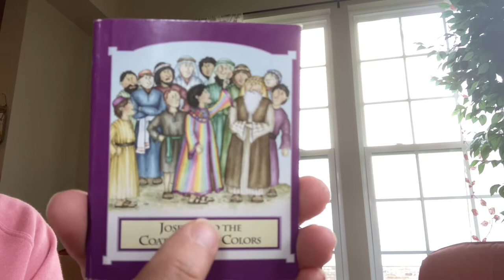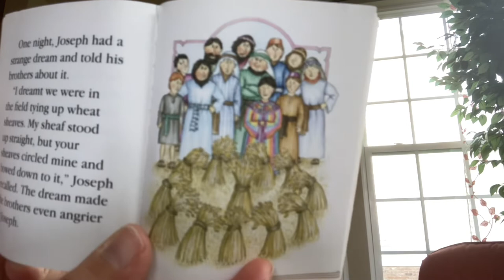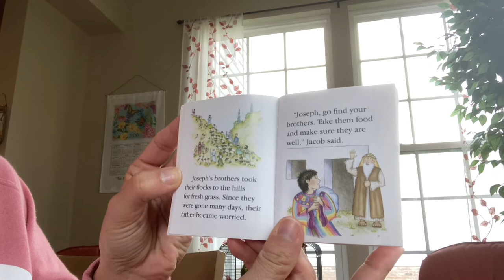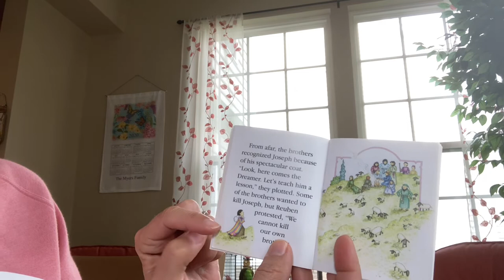Joseph: Part 1